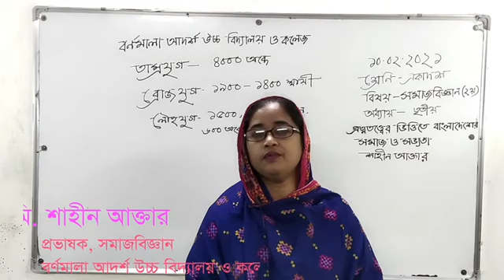তাম্র,ব্রোঞ্জ,লৌহযুগ সমাজবিজ্ঞান উচ্চ মাধ্যমিক শিক্ষার্থীদের জন্য